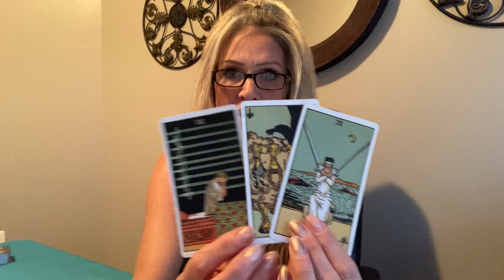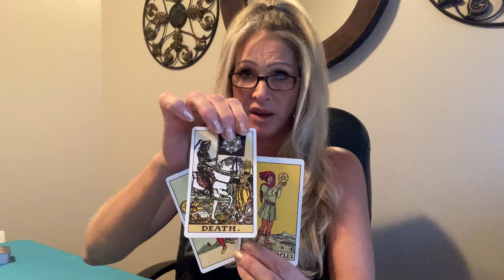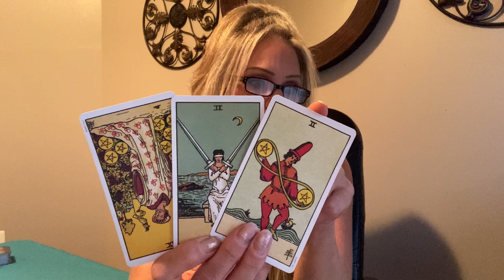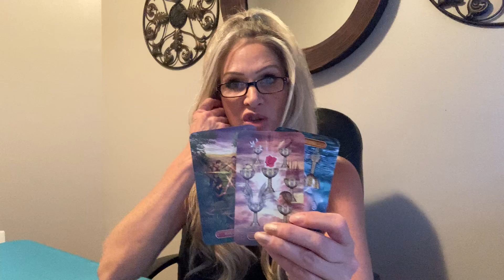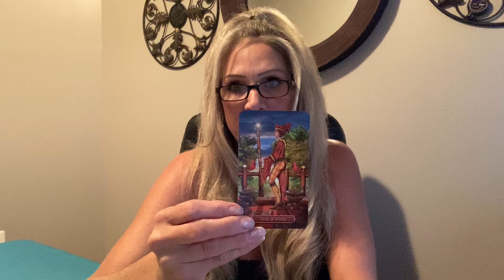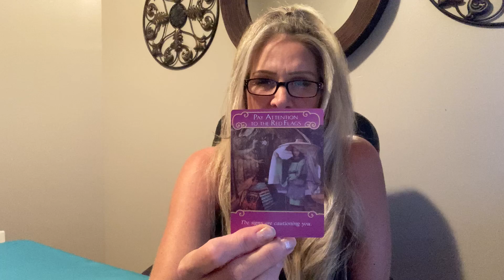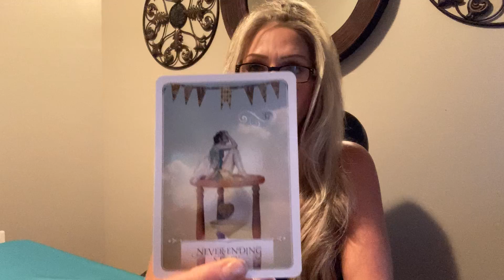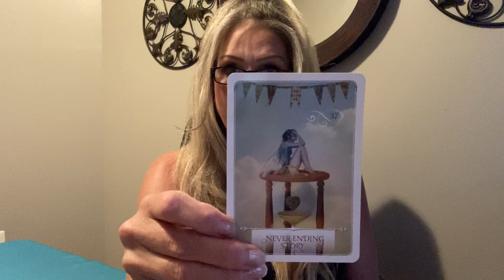♓️ PISCES SEPTEMBER 2020 “ Finding Balance”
Thank you for visiting my channel. I so hope you enjoyed your reading!! Thank you in advance for all your likes, shares, and subscribes! I appreciate you all!

            ***PERSONAL READINGS***
I genuinely love doing personal readings. I do Psychic, Tarot, and Medium Readings. My hope is to help you in any way I can on your journey. When you email to book please include the Type of reading you would like and the length of time! I do many personals per week and fill up quickly. I will respond to give availability. This is the temporary system until my website is set up for appts.

NOTE: I am on EST. Please calculate the difference for yourself. The appts.are booked on my Timezone! All readings are done by phone. If you would like to FaceTime please specify! Group medium readings are always done Via FaceTime!

*Payments must be made at time of booking.*. I also do not give refunds. I am confident you’ll be pleased with your reading. Thank you in advance for allowing me to share my gift with you!

20mins any topic: $65 US
40mins any topic: $125 US
60mins any topic: $175 US
For Group Medium Readings: LIVE
In larger groups often only a few receive messages, but I channel quickly so sometimes everyone gets a message.

❤️Lots of Love and Light Always❤️
    Jennifer